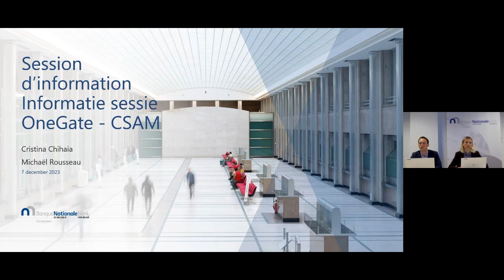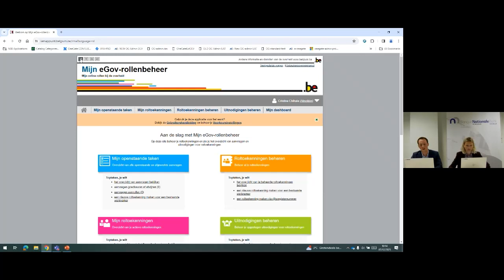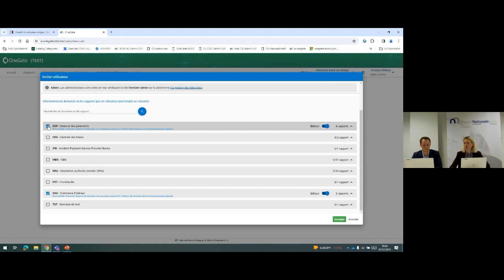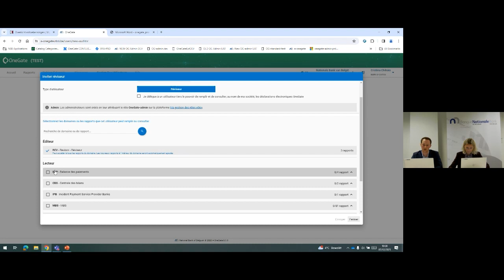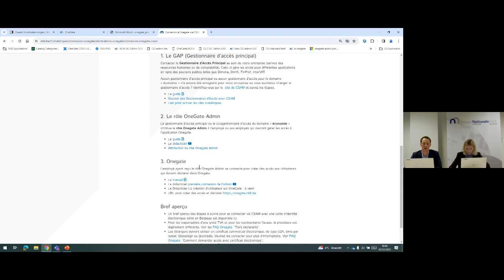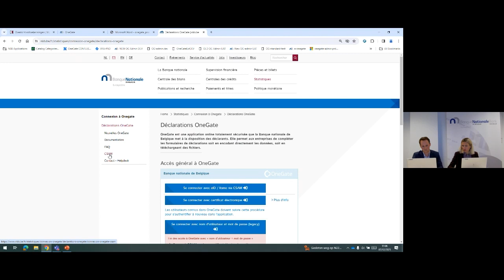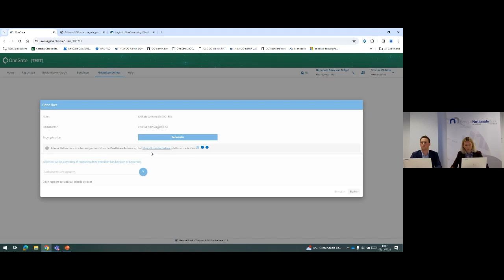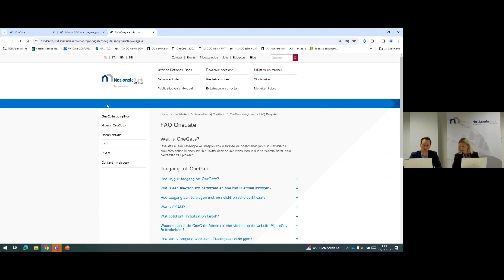Session d'information / informatiesessie: OneGate - CSAM